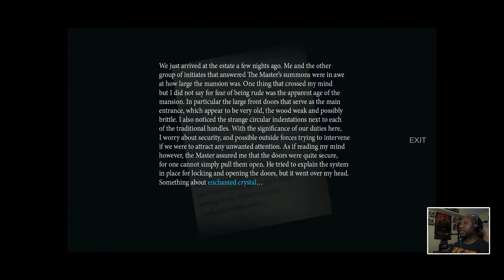Let's Try | Them & US | Demo (Pt. 1)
Them and Us is a classic, survival horror game with a focus on atmosphere and player immersion. Discover the truth of Alicia’s past as she descends further into her strange, unending nightmare.